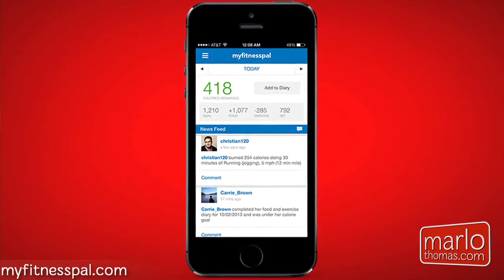Joanna Stern's Favorite Food and Music Apps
Joanna Stern, personal technology colunist for the Wall Street Journal, dishes about her new go-to food and music apps

New videos every afternoon at 3pm Monday-Friday!

Margaret Julia "Marlo" Thomas is an American actress, producer, author and social advocate for women. She also serves as National Outreach Director for St. Jude Children's Research Hospital which was founded by her father, Danny Thomas. Marlo Thomas video property is a part of the AOL On Network.